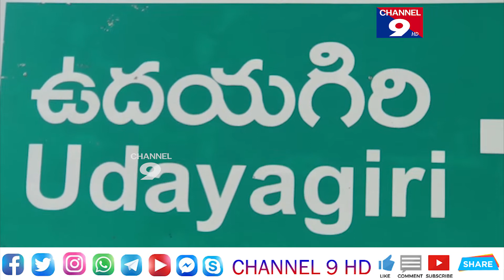ఉదయగిరి పోలింగ్ కేంద్రాలలో పటిష్ట బందోబస్తు - డీఎస్పీ ప్రసాద్